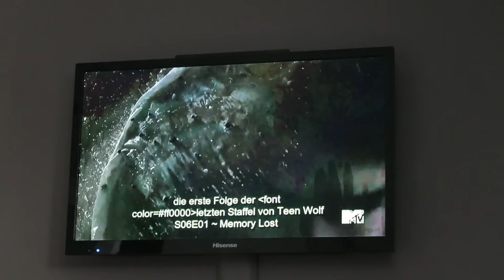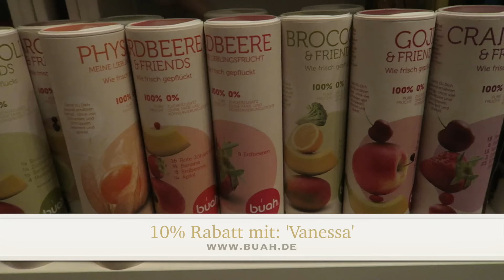Meine Story - DailyYooNessa #406 - YooNessa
Postfach für Pakete und Päckchen:

Vanessa Wolf
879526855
Packstation 115
44263 Dortmund

Postfach für Briefe:

Vanessa Wolf
Postfach 30 06 26
44263 Dortmund

♥ SNAPCHAT▸ Yoonessa

Introlied: Julie Bergan - Arigato